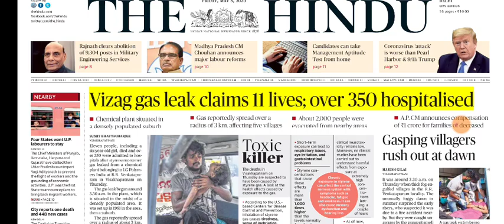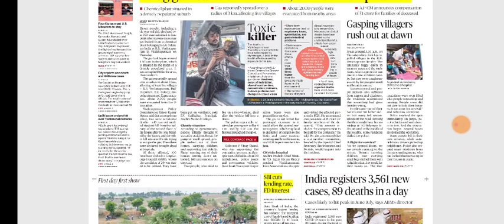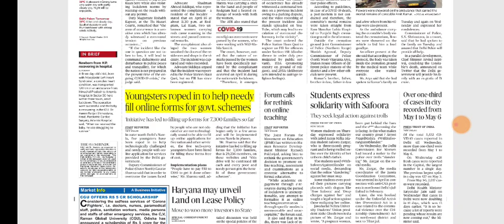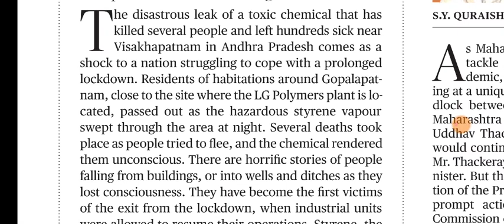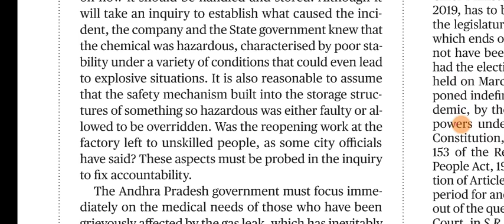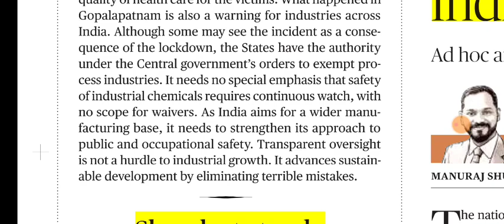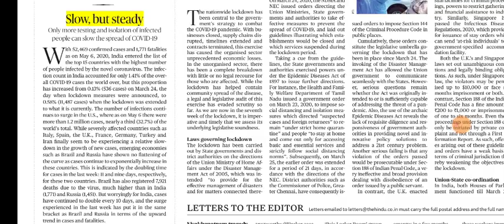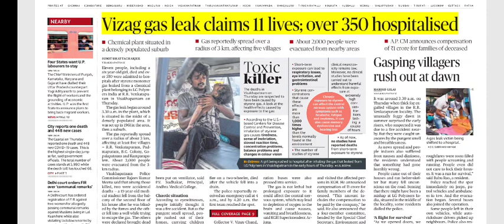8 May 2020 The Hindu Editorial Analysis | Editorials Simplified | Ayushi Joshi | Achieve IAS